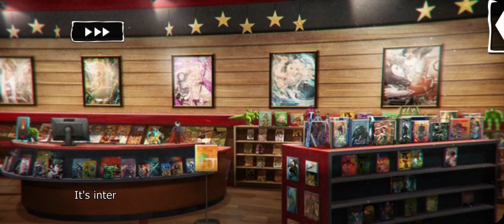Lovestruck: Havenfall is for Lovers - Vanessa Helsing S8E9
Vanessa Season 8:

What do you do when your wedding is crashed by the new bad guy in town? Stand up against the forces of darkness with your wonderful wife of course! But things get complicated when you and Vanessa must delve further into vampire high society then you've ever gone before. Can your love save the world or will this be the world's shortest honeymoon?